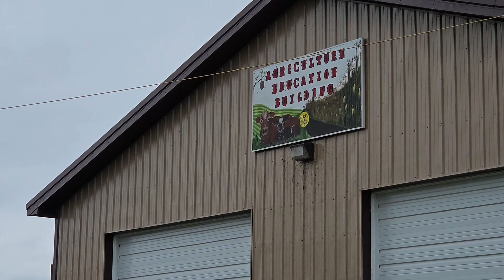Dirty laundry @Hunt-N-HollarRanch!! Headed to the pay window!!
Join me as we head down to an NBHA show with Tex and Grinch.  This will be my first time getting to run Grinch at speed and for money. Both of the boys show up and run great. We were in the MONEY and head to the pay window!

Tex and I landed 3rd place in the 2nd D in our Open 3D run. He and I knocked and DQ'd in our Middle class 3D run but redeemed ourselves and WON the Open 3D Poles with the fastest time we've ran all year in this pen! Smoked it!
Grinch and I also pick up a check with our first run together in the Middle 3D class! I am still learning how to ride him as he's slightly different and finer trained than Tex. He's such a cool horse and folks, FOR SALE to the perfect home!